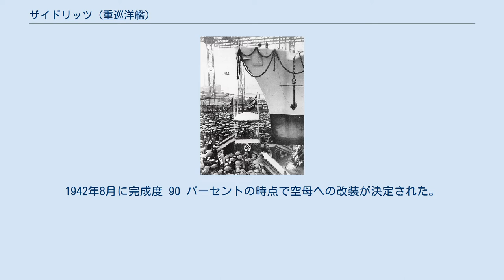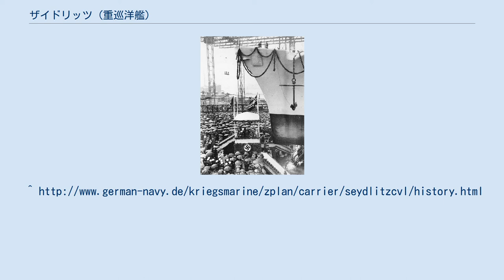ザイドリッツ (重巡洋艦)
「ザイドリッツ」の進水式。
 1942年に撮られた「ザイドリッツ」 ザイドリッツ (ドイツ語: Seydlitz) は、ドイツ海軍の重巡洋艦。
アドミラル・ヒッパー級の 4 番艦であるが完成しなかった。
 1936年12月29日起工。
1939年1月19日進水。
第二次世界大戦の開戦時点では 23 パーセントしか完成していなかった。
ソ連が同型の未成艦「リュッツオウ」と共に購入を希望したがドイツ側はそれを拒否した。
 潜水艦の建造に重点が移ったため工事は遅滞した。
1942年8月に完成度 90 パーセントの時点で空母への改装が決定された。
改装計画名を「ヴェーザー1」(Weser-1)と名付けられ（ただし、艦名そのものが改名された訳ではない）、上部構造物の撤去などが行われたが、物資の欠乏のため1943年1月に工事は中止された。
ケーニヒスベルクに曳航され、そこで1945年4月10日に自沈した。
 1946年ソ連によって引き揚げられ、リュッツオウ改めタリンのための部品取りが計画されたが実行されず、翌1947年に解体された。